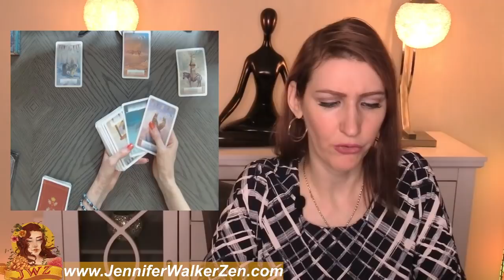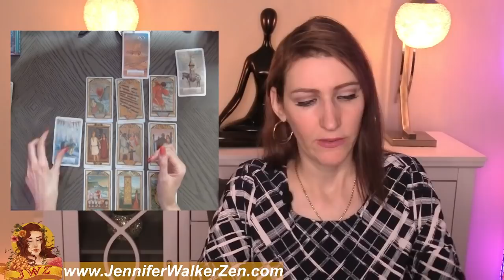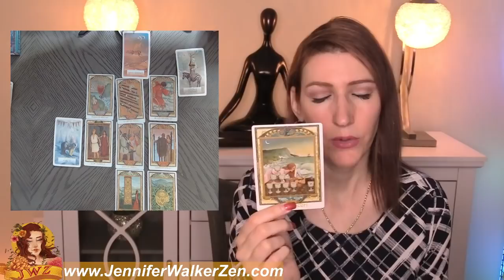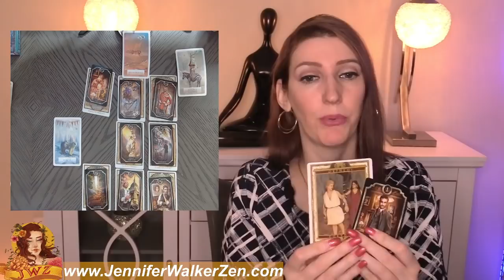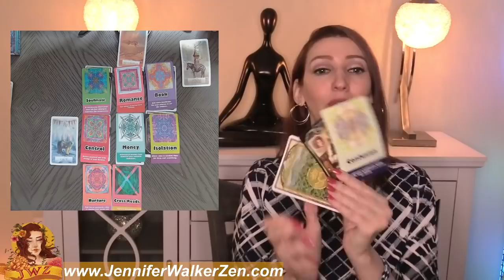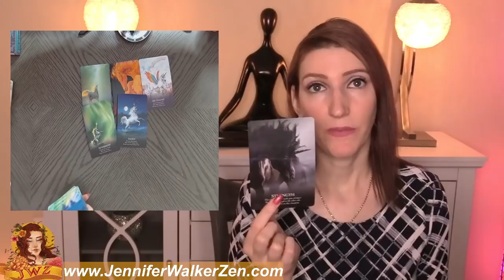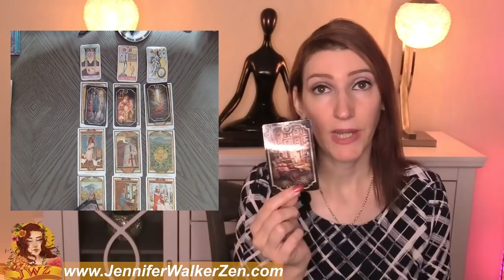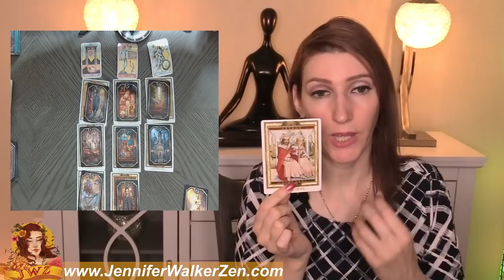CANCER THIS WILL BE SUDDEN! JUNE TAROT READING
CANCER THIS WILL BE SUDDEN! JUNE TAROT READING. I use Angels, oracle cards, tarot and so much more for this almost personal tarot reading!